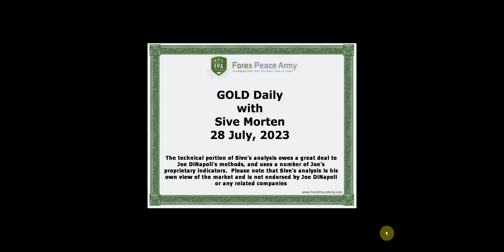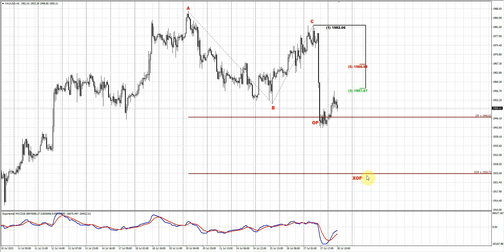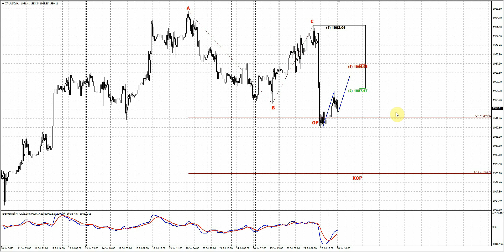ForexPeaceArmy| Sive Morten Daily Gold 07.28.23